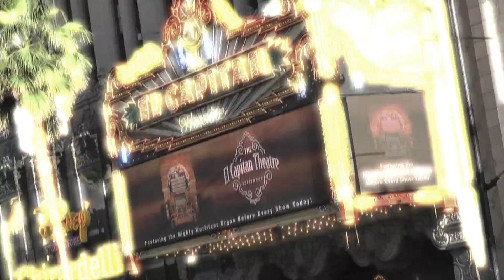Operation: Boris - Covert Interrogations On: America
Spymaster Boris gathers intelligence on what makes america different form other countries through questioning of the local populace.